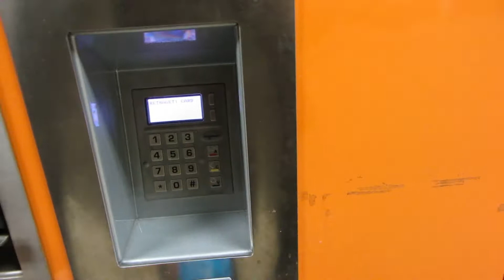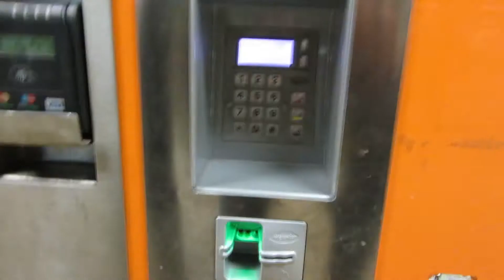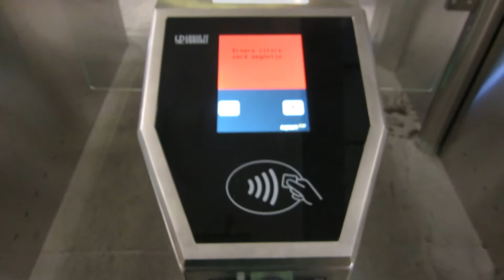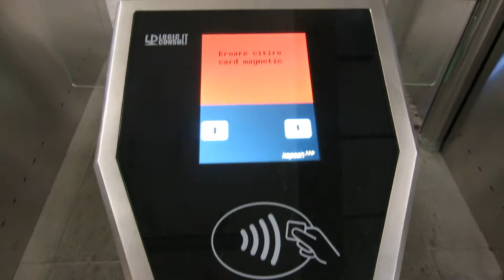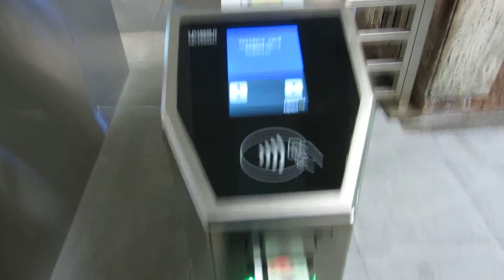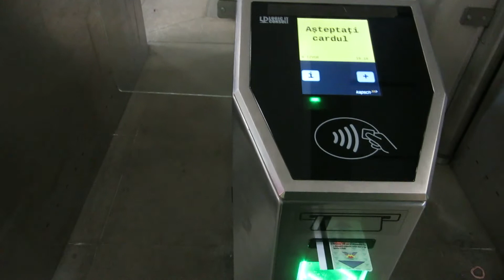APARATE DEFECTE din stațiile de metrou - IGNORATE de PERSONALUL din stație